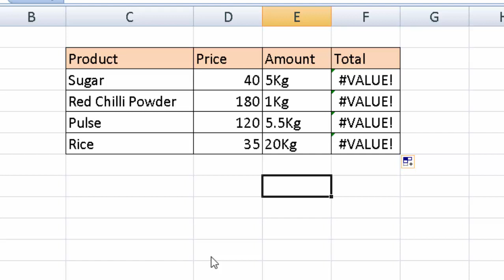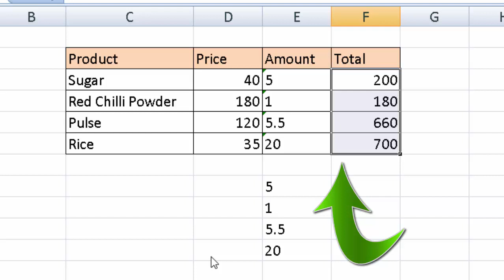Mind blowing formula in Microsoft Excel@COMPUTEREXCELSOLUTION